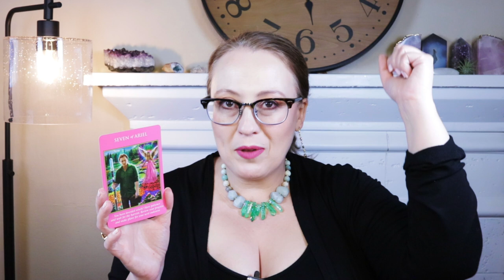ALLOW IT TO GROW | APRIL 15, 2022 ANGEL ORACLE CARD READING